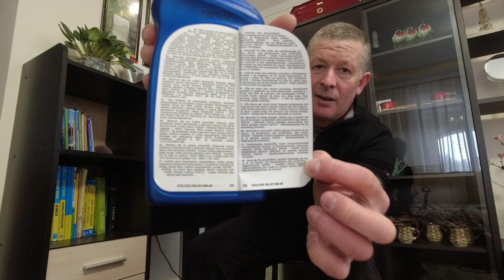Mасло Elf в мотоцикл / Як відрізнити оригінал від підробки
Еlf - французький концерн..
Хоча масло може бути виготовлене в Бельгії, Норвегії чи Румунії...